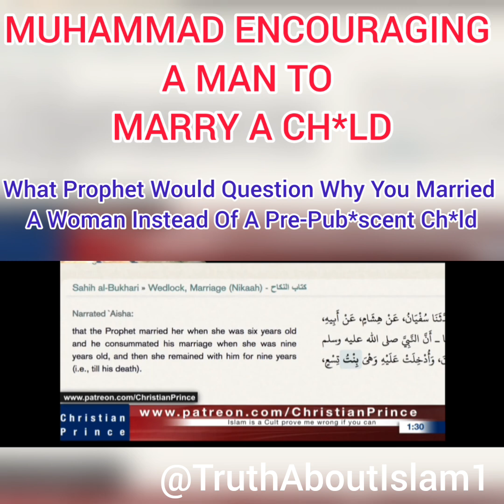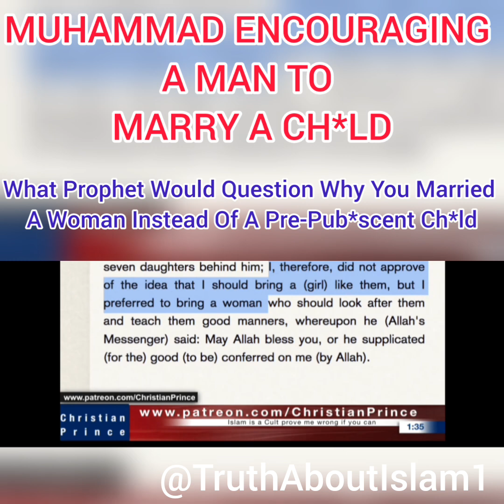Muhammad Encouraging A Man To Marry A Ch*ld | Christian Prince